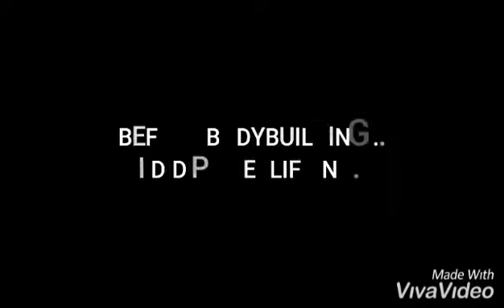Might Is Effort Given